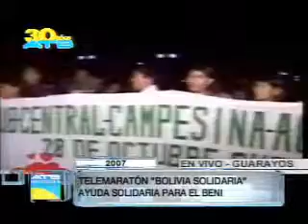Campaña Bolivia Solidaria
Campaña Bolivia Solidaria del Banco BISA, BISA Seguros, la Vitalicia y ATB

Extend Comunicaciones Bolivia